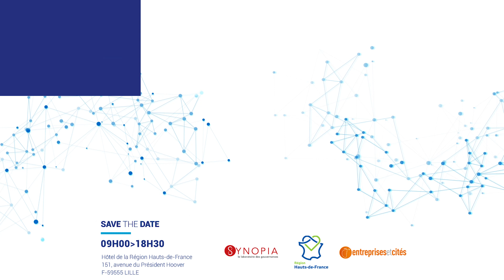Frédéric Motte, Président Mission REV3, Délégué à la transformation économique, Hauts-de-France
Table ronde #2 : Transition et développement : Comment faire vivre et prospérer un territoire ? parrainée par la Région Hauts-de-France.

Académie Synopia 2022